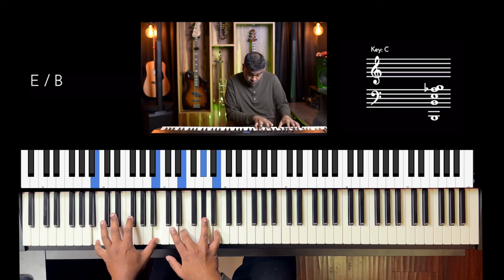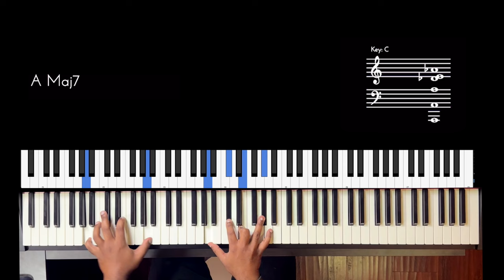Riff #3143 - Jason Zac